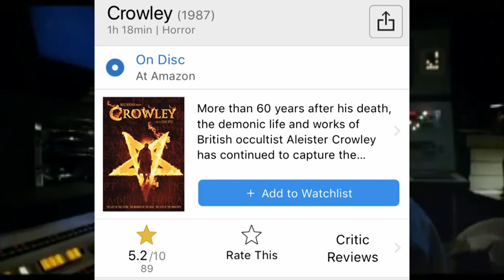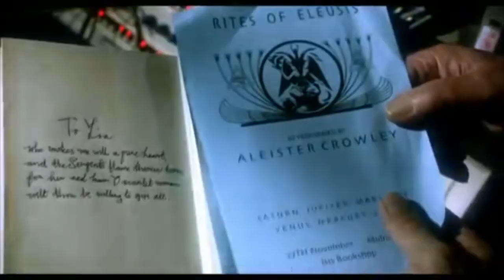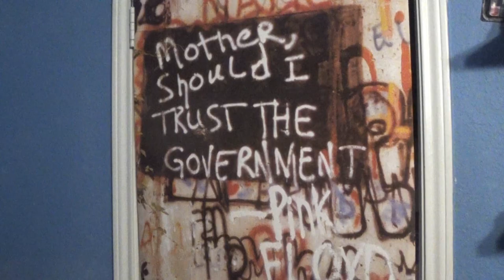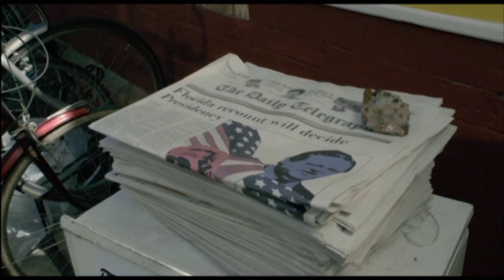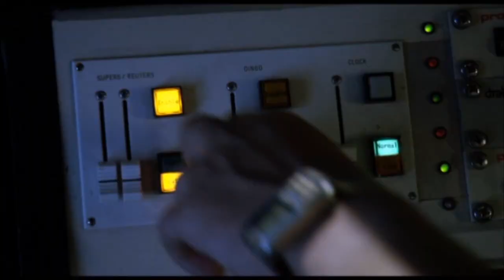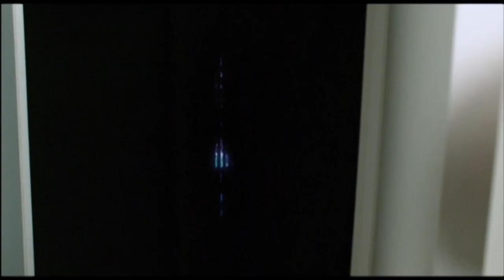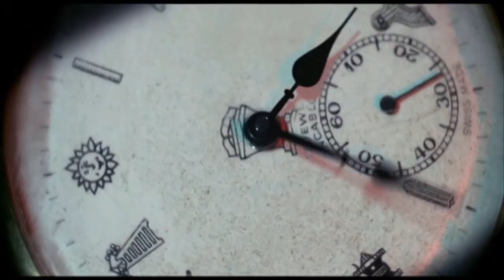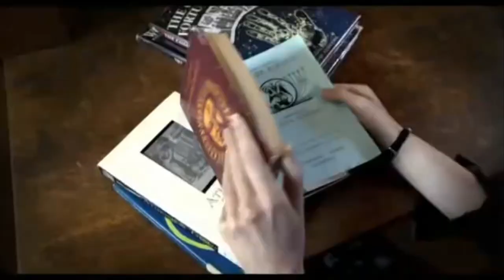Crowley - Matt's Fun Time Bad Movie Show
Bruce Dickinson's one and only attempt at film making.